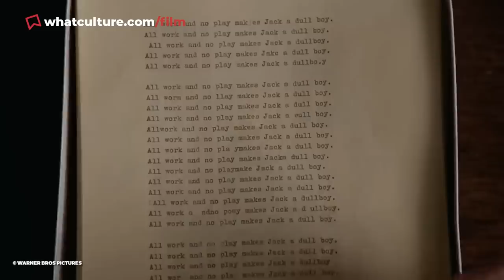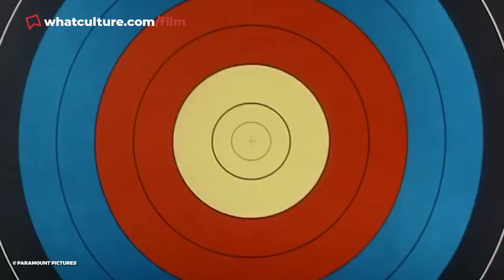10 Movie Mistakes That Became Canon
When movie "mistakes" get legitimised one way or another.